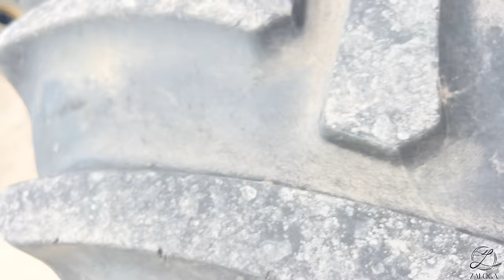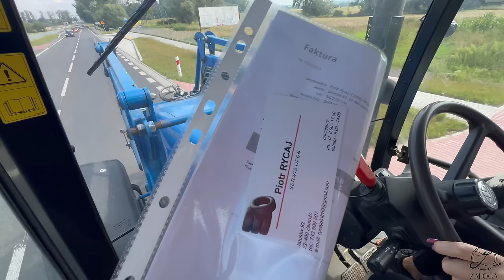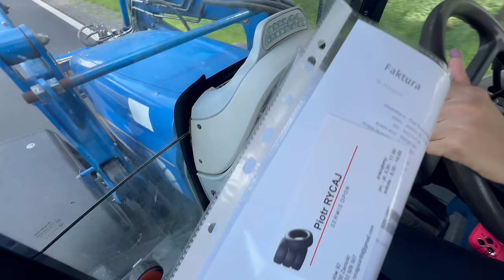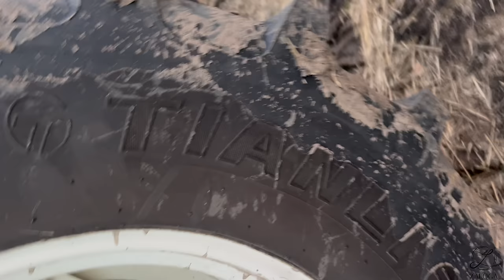ZMIANY = zmiany = ZMIANY! 🩵 Prezent od nas dla smerfa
marlena_zaloga
                   marlena_zaloga
🔹Snap: misiaa_nisiaa
                marlenka_sbs